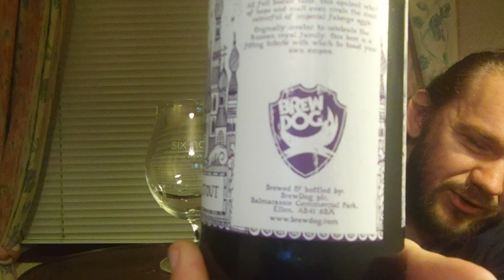Beer Review #3910: Brewdog - Old World Russian Imperial Stout (Scotland)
Review of the Old World Russian Imperial Stout, an Imperial Stout, from Brewdog in Ellon, Aberdeenshire, Scotland.